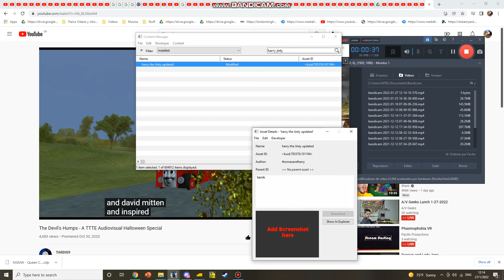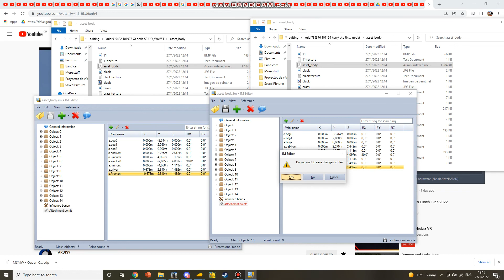Trainz Tutorials: How To Add Drivers To Engines In Trainz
This is the program you will have to use